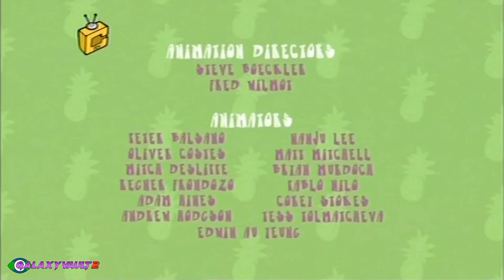Almost Naked Animals Intro & Credits (CITV 2012 Broadcast)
Here's the intro and credits for one of my favourite shows broadcast on CITV, "Almost Naked Animals". These come from my personal recordings from 2012. For the credits, I have compiled a couple different airings to create an uninterrupted version without any next bumpers. Hope you all enjoy!